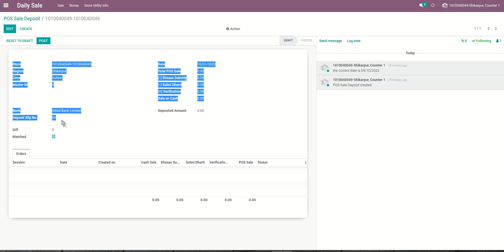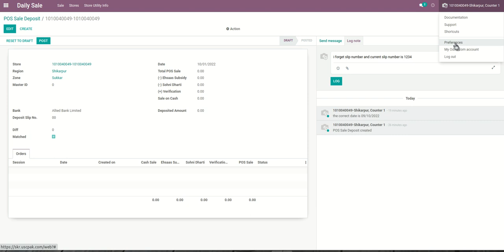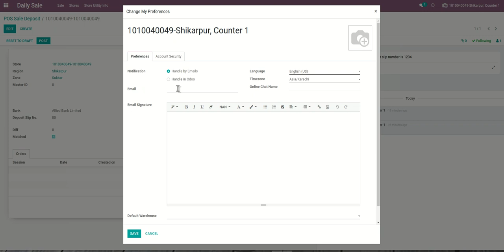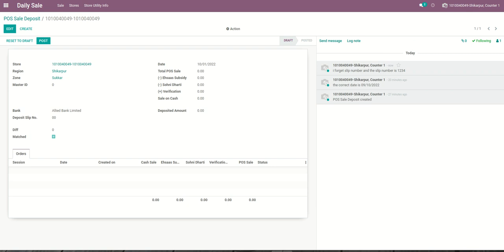Daily Sale Log Note Error for Store Incharge |odoo|odoo14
Daily sale error in odoo abh khtam kry